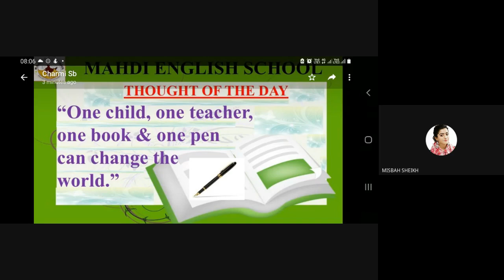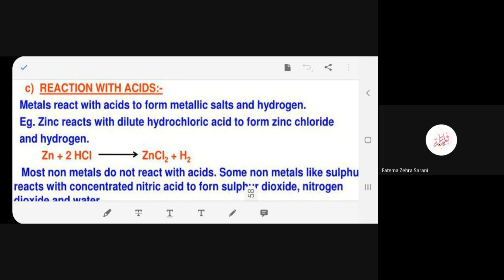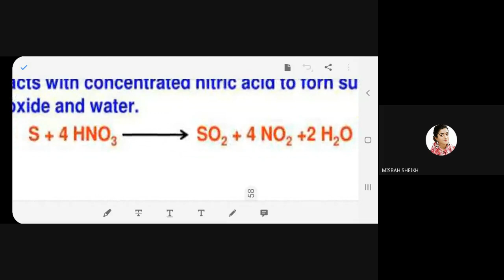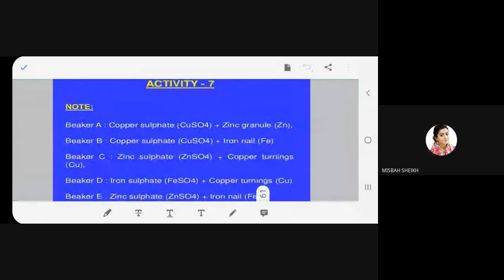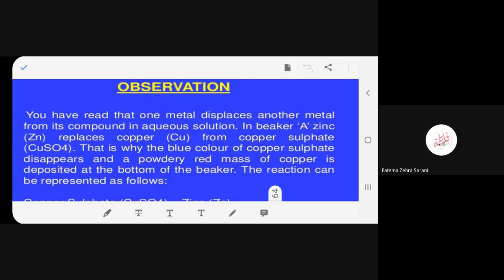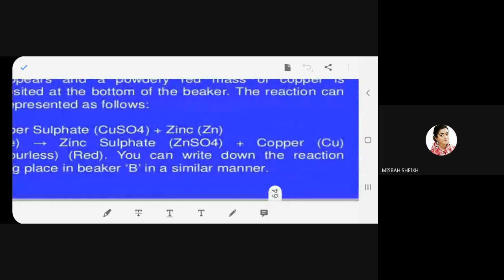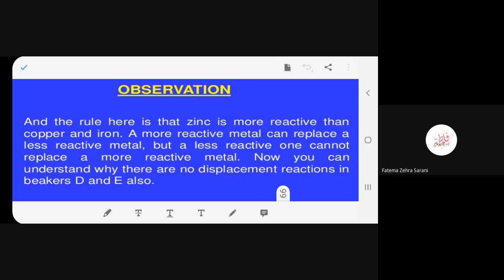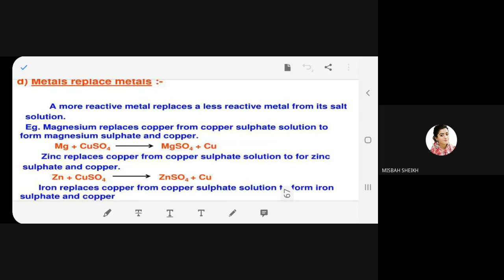MAHDI ENGLISH SCHOOL STD 8E GIRLS SUBJECT SCIENCE DATE 17 7 21